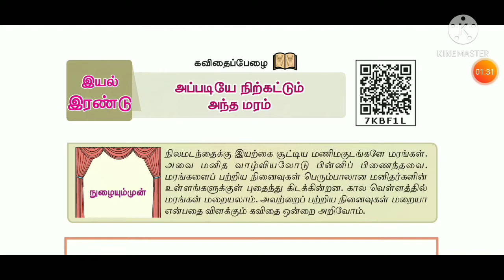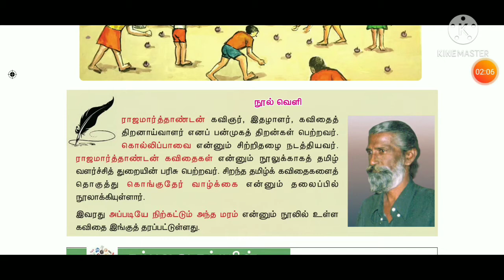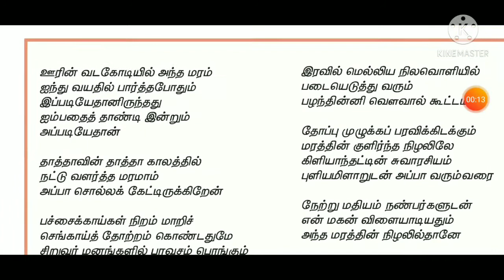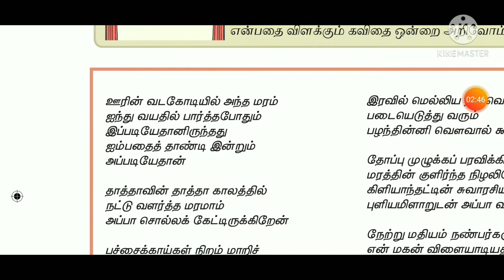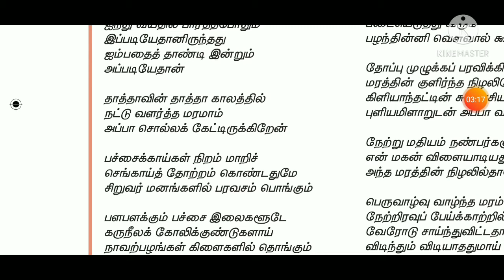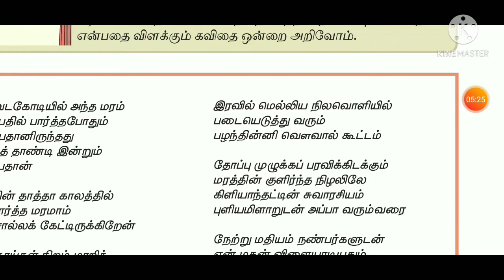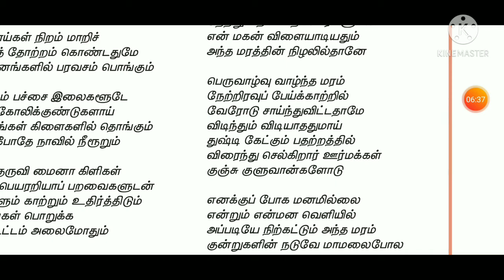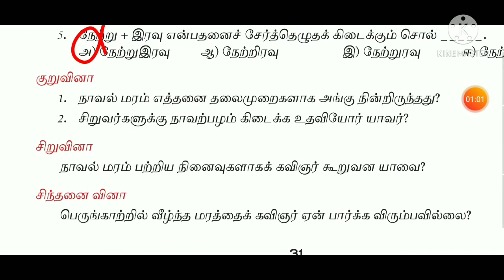7th Tamil Iyal-2 |Appadiye Nirkattum Andha Maram |Rajamarthandam |in tamil |Sara krishna academy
7th Tamil Iyal-2 |Appadiye Nirkattum Andha Maram |Rajamarthandam |in tamil |Sara krishna academy